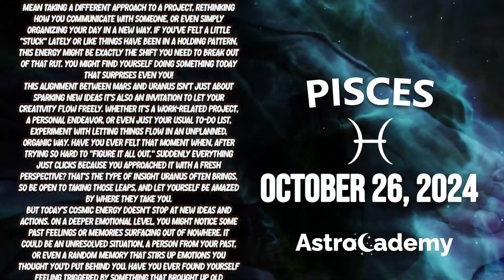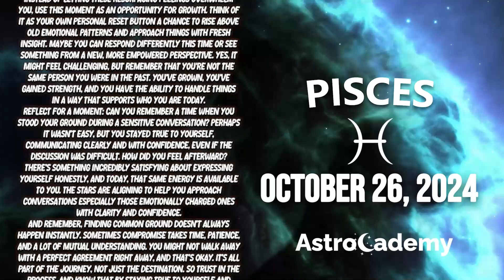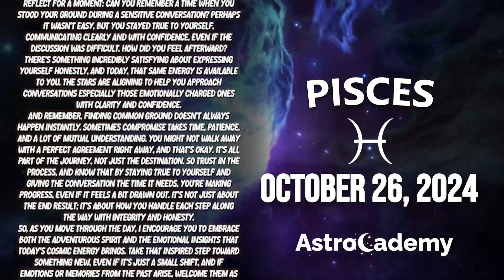YOU WILL RECEIVE AN UNEXPECTED GIFT 😍 PISCES ♓ HOROSCOPE FOR TODAY ❤ OCTOBER 26, 2024 🔮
Today Horoscope
Here is my Pisces forecast / HOROSCOPE FOR TODAY Saturday, 26 October 2024. This applies to you if you are born under the astrological zodiac sun sign of Pisces. You can also check this reading if your are Pisces moon sign or Pisces rising star.

Today's horoscope Pisces -  October 26, 2024 - ♎️
Astrocademy Look at your Pisces prediction  October 26, 2024 ❤️

On your favorite channel, Pisces daily horoscope  October 26, 2024, discover what destiny holds for you in love, health and money. Pisces daily horoscope for free, Pisces horoscope  October 26, 2024, ♎️

Pisces Horoscope Saturday October 26, 2024
Daily horoscope Pisces October 26, 2024
Horoscope Pisces October 26, 2024
Pisces October 26, 2024

Pisces love horoscope Saturday tomorrow
Pisces relationship horoscopePisces love horoscope Saturday oracle
Pisces love life Saturday
Pisces Pisces love horoscope Saturday
Pisces love horoscope 2024 for singles
Pisces love horoscope September 2024
Pisces single love horoscope Saturday